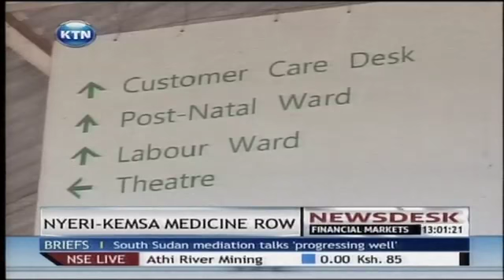Nyeri county government to offer competition to Kemsa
The Nyeri county government says it will now consider engaging other providers of pharmaceuticals and medical equipment directly to compete with Kenya medical supplies agency (Kemsa). Speaking at  the consolata mathari mission hospital in Nyeri , Nyeri governor Nderitu Gachagua was of the view that Kemsa should compete directly with other suppliers so as to break the monotony and enable the services be cost effective. The Nyeri county executive in charge of health Dr. Charles Githinji said that single sourcing from Kemsa was a challenge especially now that health services are supposed to be under the county government and it was crucial to find a way to offer quality services at affordable prices. At the same time mathari hospital has said that they will not sign a contract with the National health insurance fund owing to a 13 million shillings debt loss incurred last year.